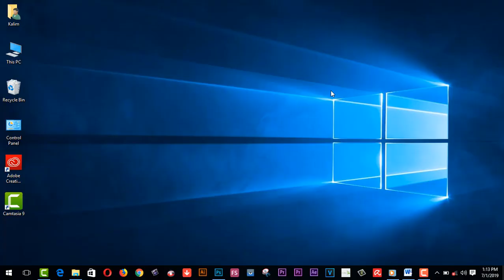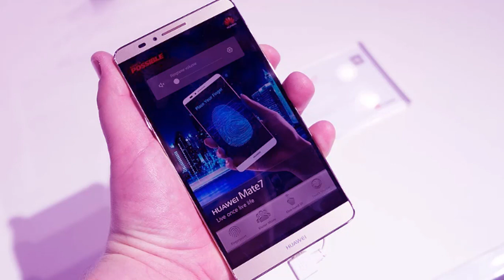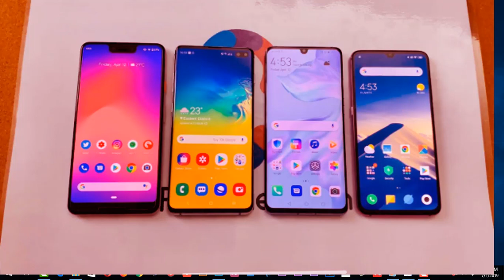Huawei got released from Ban in June. Huawei থেকে সকল নিষেধাজ্ঞা প্রত্যাহার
Here you will find SuperPay থেকে সার্ভে করে প্রতিদিন সর্বোচ্চ 2০ ডলার আয় - স্ক্রিল - বিকাশ পেমেন্ট সুবিধা - 2019

funny vlog
learning & earning tube
funny vlog
learning & earning tube
1.  Youtube video making Quality tools full bangla 2019
2.   Upwork English spelling test (U.S version) answers 2019
3. হাত খরচের টাকা চাই ? ৫০-১০০ ডলার আয় - (১০০% বিকাশ রকেট
     পেমেন্ট)
5. যেকোন ভিডিও আপলোড এবং ভিউ করে ইনকাম করুন লাখ টাকা II